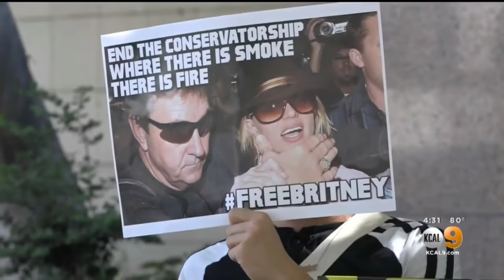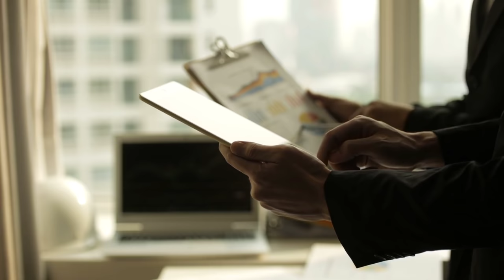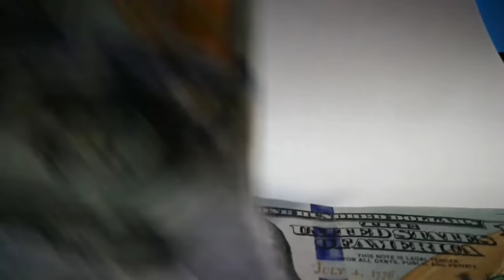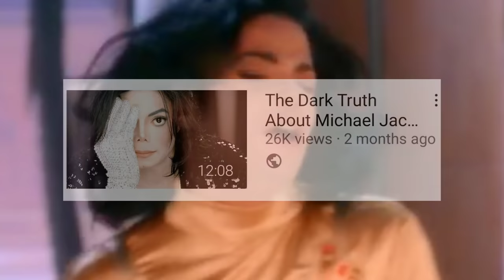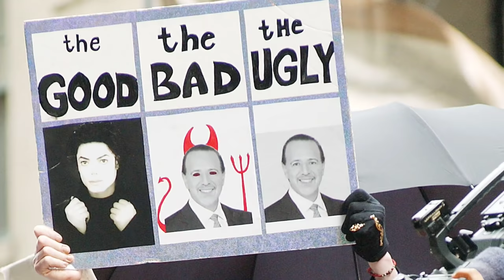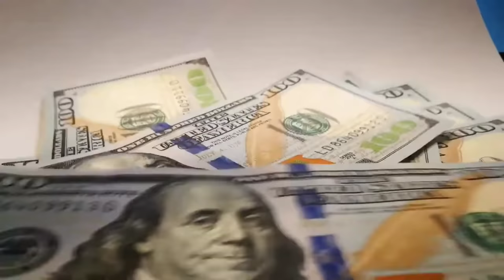The Dark Truth About Record Labels × How Music Exec's Steal From Artist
In this episode we will uncover The Dark Truth About Record Labels. How Music Exec's Steal From Artist. What Record labels do to artist that try to stand up for themselves. Join me in this episode as we uncover the dark truth about Record labels.

If you would like to further support the channel & get access to other patreon videos and even choose video topics and win a t shirt along with cash prizes join me on patreon